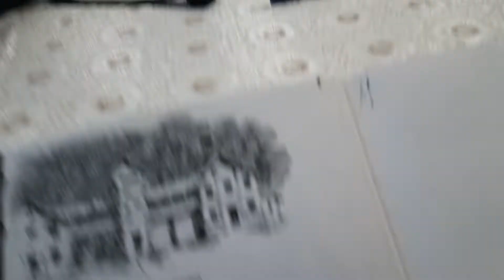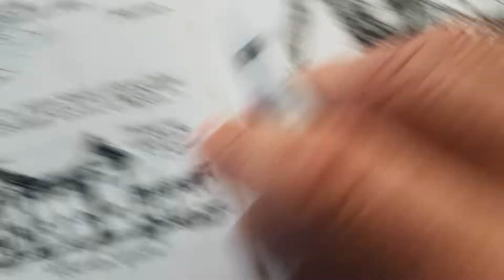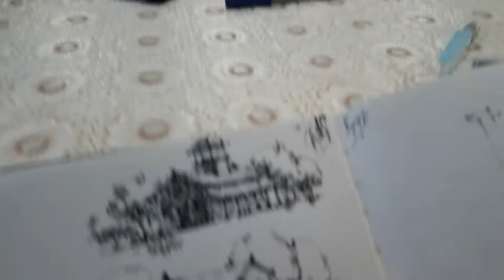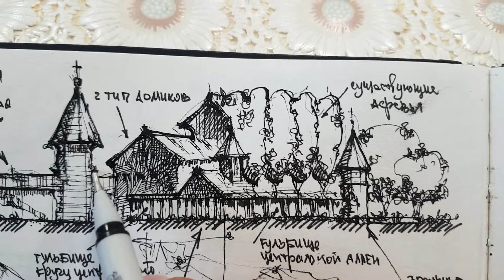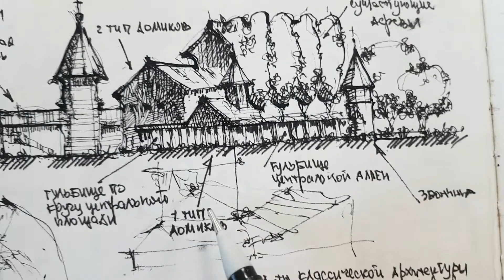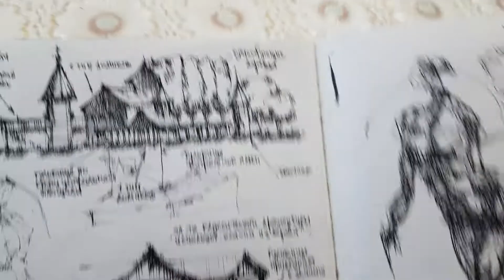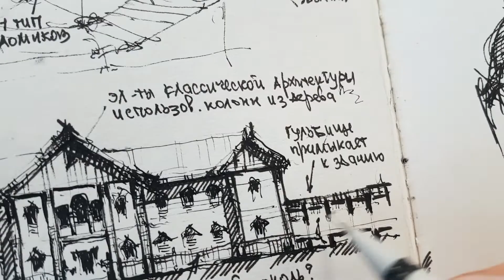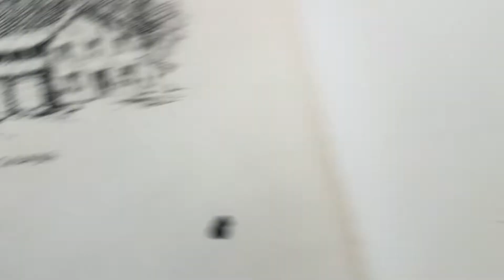Практический скетчинг в ландшафтном дизайне и архитектуре. Дизайн ландшафта. Эдуард Кичигин.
кичигинэдуард Практический скетчинг в ландшафтном дизайне и архитектуре - в моем понимании концептуального проектирования. То, как с помощь.. ландшафтного скетчинга, ручной графики и итальянской школы рисования я работаю над проектами на примере одного из текущих архитектурно - ландшафтных проектов. Дизайн ландшафта с помощью ручной графики. Эдуард Кичигин.

Смотрите мои видеоуроки на другие темы:
Кичигин Эдуард - ландшафтный архитектор, скетчер и преподаватель скетчинга . Практикую в Италии (Pesaro) и в России (СПб) Преподаю быстрый рисунок и скетчинг в международном ландшафтном центре "Зеленая стрела" в Санкт-Петербурге.